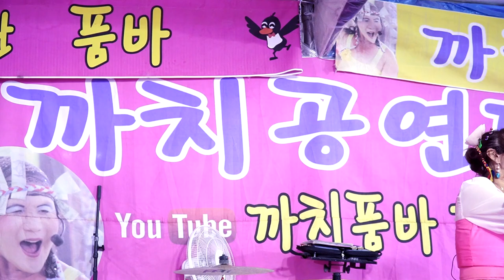하모니카여신 예령품바 - 사랑이 비를 맞아요 (원곡: 배금성)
2023,금산인삼축제 까치공연단